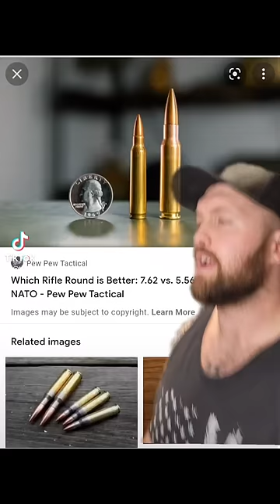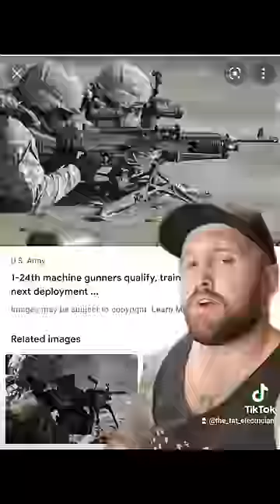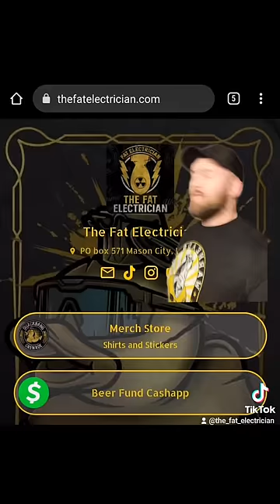The Fat Electrician Reviews: The M240 (11b/0331)